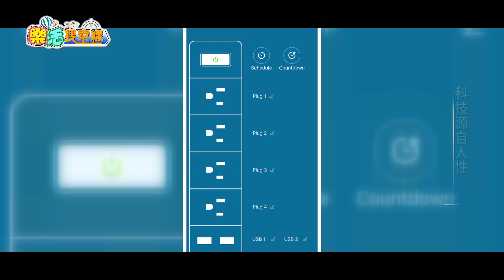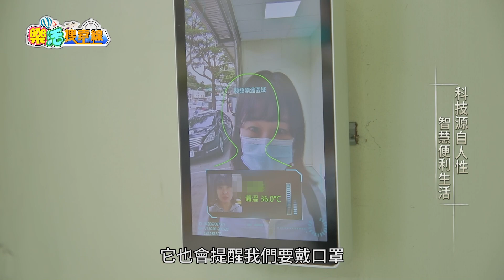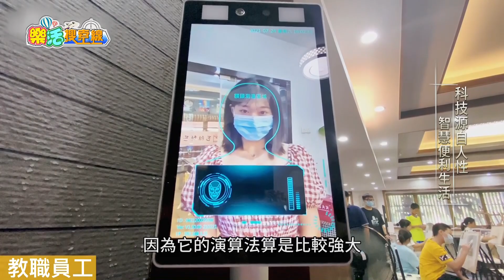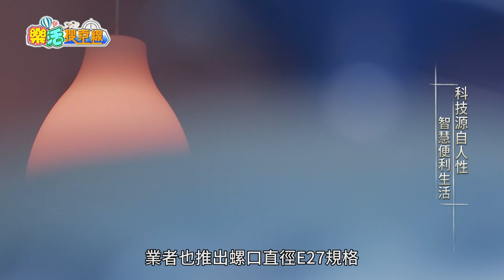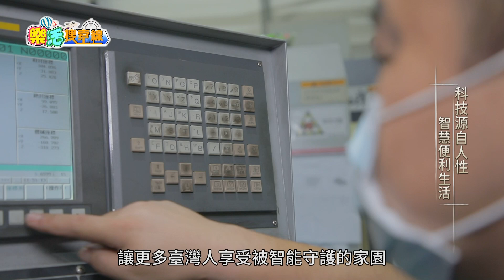東風衛視【樂活搜查線】崇鼎科技-Apone TW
崇鼎科技-Apone TW
崇鼎科技2012年成立於平鎮工業區，2018年在林口成立總部，專注於立體電路應用及醫療應用之相關產品生產製造及導熱材料等研究，並根據客戶需求，提供客製化的產品解決方案，本公司擁有優秀的經營團隊，成立以來，憑藉著創新技術、卓越效能，提供導熱硅膠、各式散熱器及熱幅射漆等産品，奠定了在導熱材料研發之扎實基礎。而質量及製程能力，亦深獲知名客戶肯定。同時綜合研發先進製程科技，持續為客戶提供最佳跨領域產品與服務。崇鼎深刻瞭解客戶所處產業的競爭態勢，如何讓客戶更加成長茁壯始終是我們努力的目標。在『客戶滿意』的發展策略上，我們將重點聚焦於：『製程科技、產品品質、成本、交期和客戶服務』等重要的事項上，以創造客戶的競爭優勢。

崇鼎科技股份有限公司
地址：新北市林口區文化一路一段258號6樓
聯係人：李秋錦
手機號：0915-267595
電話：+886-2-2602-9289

崇鼎科技股份有限公司(龜山廠)
地址：桃園市龜山區長壽路22號
聯係人：游偉峰
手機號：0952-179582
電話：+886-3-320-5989